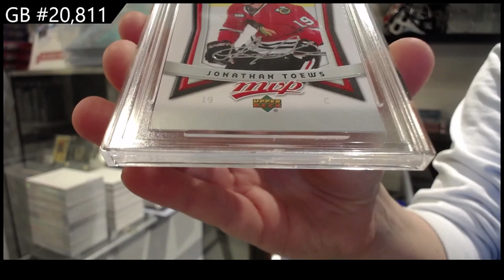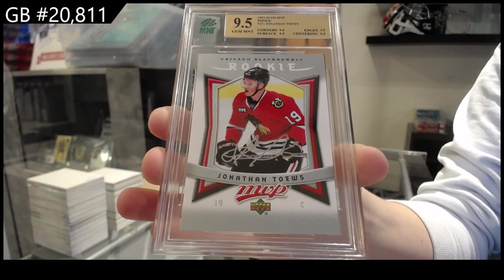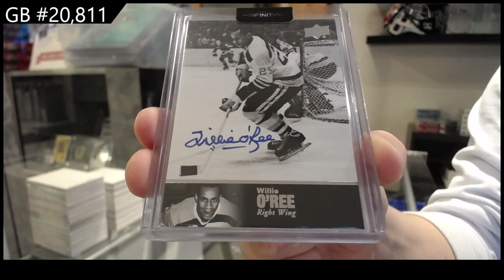CNC Infinity Plus Hockey 2 Box Break - CNC GB #20,811